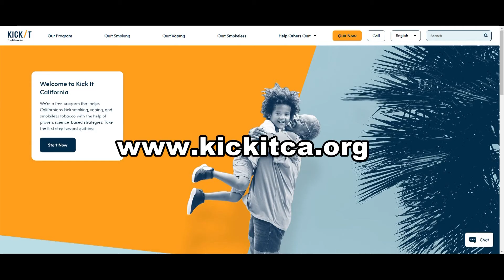Thông tin từ quận hạt Santa Clara_ Show 69